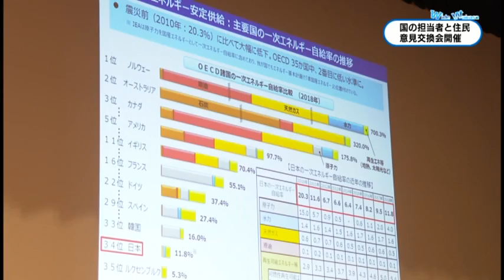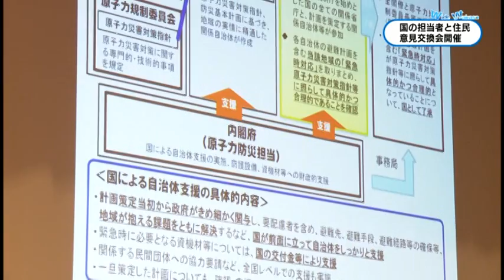11/5 高浜1・2号機意見交換会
運転開始から40年を超えている高浜発電所１．2号機の再稼働について、町に協力を要請している国の担当者と地元住民との意見交換会がこのほど開かれました。